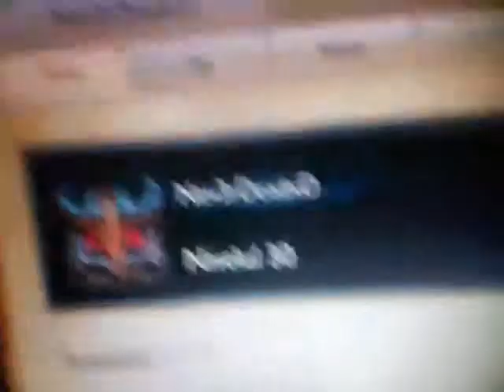E specil pentru Tony